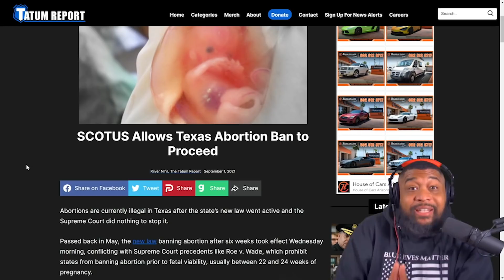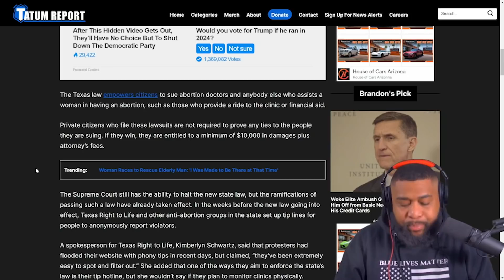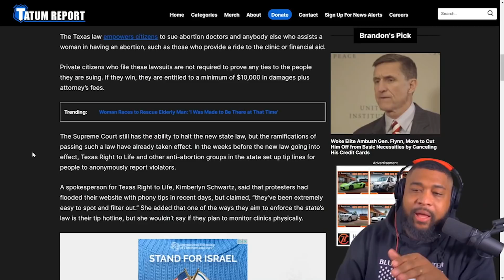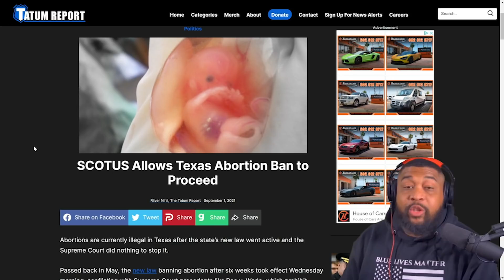Texas ABORTION BAN Explained